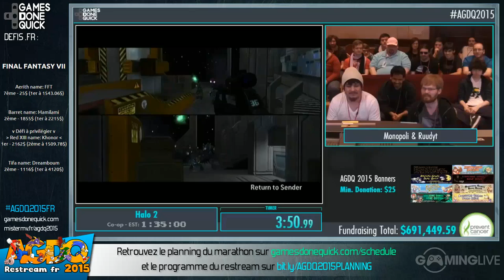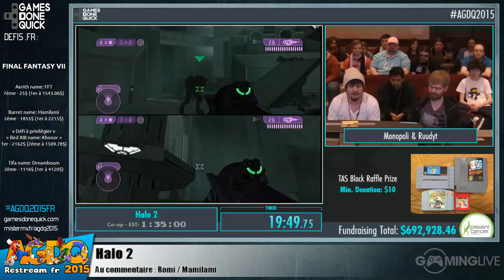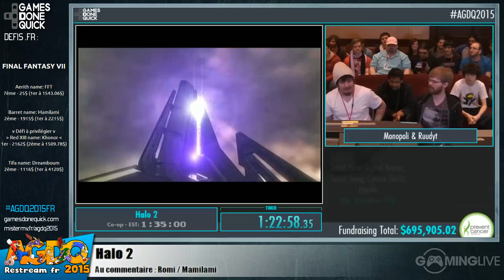Halo 2 - [AGDQ 2015] Restream FR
Speedrun de Halo 2 (co-op) lors du restream FR de l'AGDQ 2015
Commentateurs : Romi & Mamilami

Runners : Monopoli and Ruudyt

Début du speedrun : 00:01:18